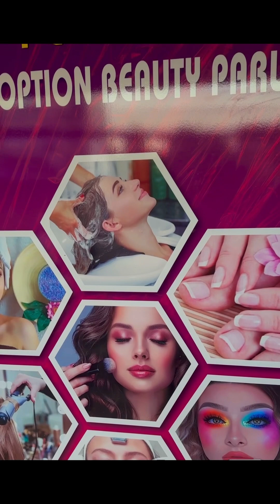Grand opening day || Ledies option beauty Parlour